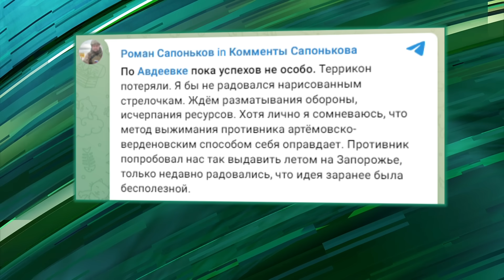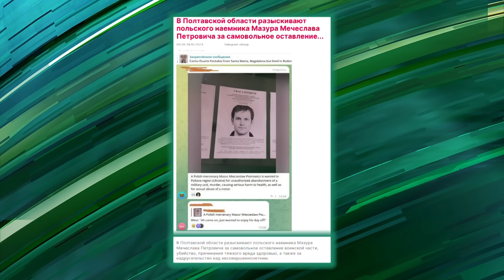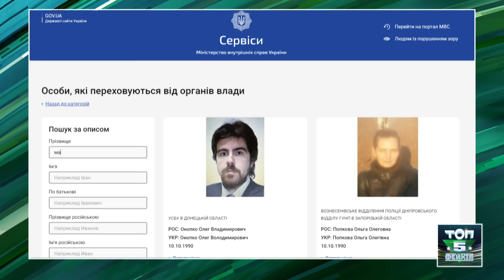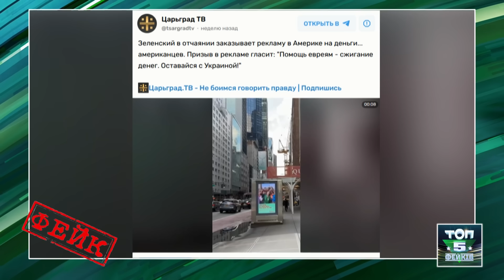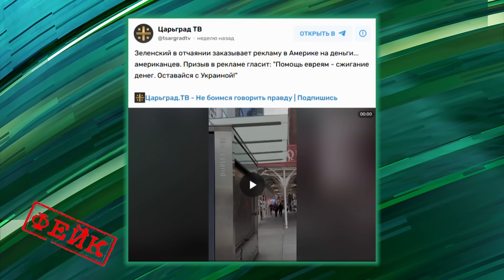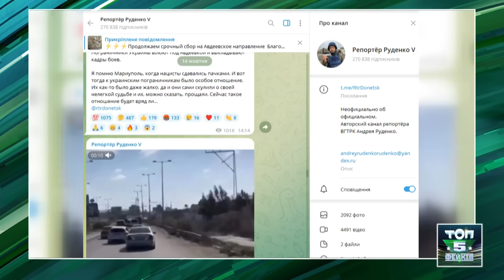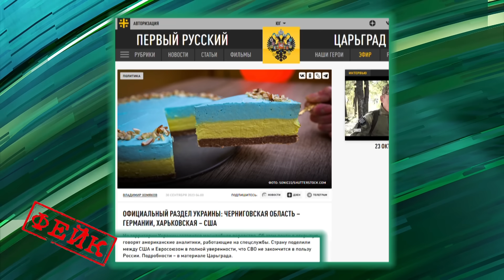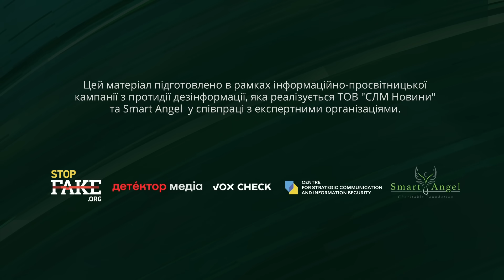Злили ПЛАН РОЗПОДІЛУ України на ЧАСТИНИ – ЦЬОГО НЕ МОЖЕ БУТИ! ТОП 5 ФЕЙКІВ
Дивіться прямо зараз у спецсюжеті від Антизомбі розвінчування фейків російської пропаганди!

Рейтинг фейків тижня дивіться зараз!
Кремлівські фантазії з метою дискредитації воїнів українського "іноземного легіону" на п'ятому місці у рейтингу російських фейків тижня.
Переходимо до четвертого місця рейтингу російських фейків тижня! Тут не обійшлося без полунички! Порнозірка Міа Халіфа дякує "чорній дірі" Україні за підтримку ХАМАС – ось це так поворот!
На третьому місці у рейтингу фейків тижня ще одна безглузда спроба росіян посварити Україну та Ізраїль. Тільки цього разу йдеться про рекламну кампанію, нібито замовлену урядом України, щоб зірвати допомогу Ізраїлю від США.
Найцікавіше — переможців рейтингу тижня — дивіться у новій добірці фейків пропагандистів від Антизомбі!

Цей матеріал підготовлено в рамках інформаційно-просвітницької кампанії з протидії дезінформації, яка втілюється СЛМ Новини та БО "Смарт Ангел" у співпраці з та за фінансової підтримки Європейського Союзу.